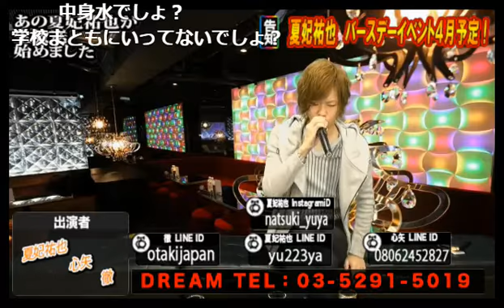心矢のマイクパフォーマンスに賛否両論！？あの夏妃祐也が生放送始めました Vol.20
DREAM【あの夏妃祐也が生放送始めました】(17/3/24)
LOVEグループで12ヶ月No.1を達成した夏妃祐也がついにニコナイトに参戦決定！12ヶ月でNo.1に君臨した歌舞伎町の攻略法等を全て明らかにする！！
これからのホストの世界を背負って歩く祐也の生き様を見よ！！
《出演》
夏妃祐也、心矢、徹
《店舗情報》
DREAM(1部)
東京都新宿区歌舞伎町1-2-13 新光ビル 8階CDE号室